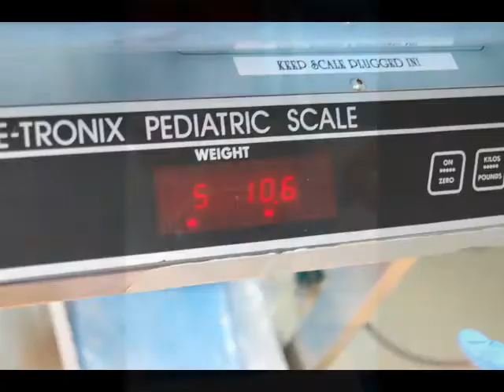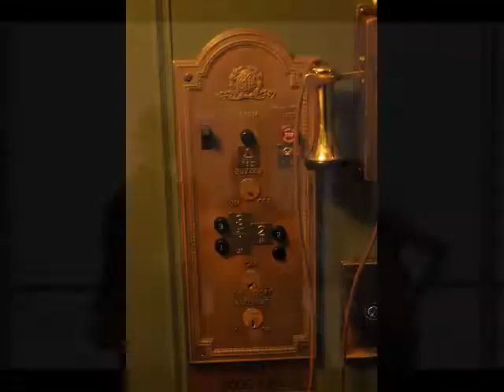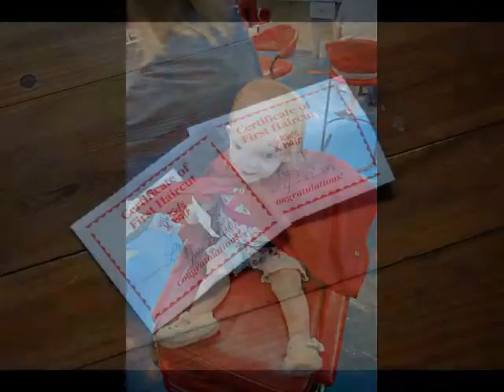Kids Slideshow Extravaganza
The last 3 years of our lives, put to "Grown Ocean" by Fleet Foxes